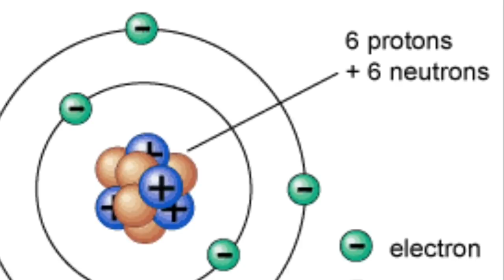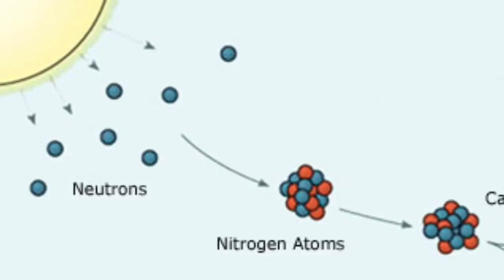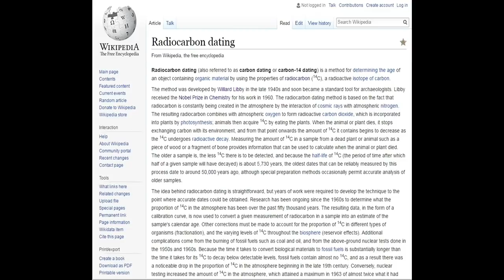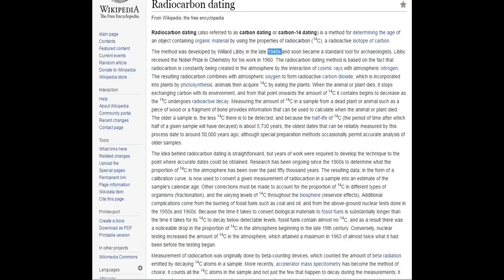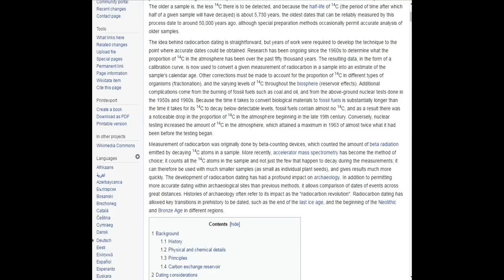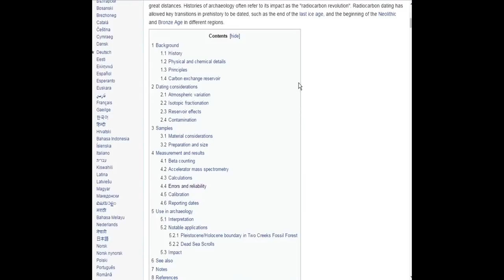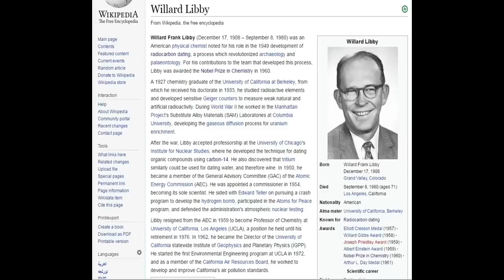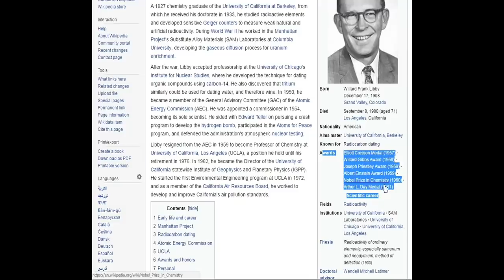Carbon Dating Isn't a Thing for This Conspiracy Nut!!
Hello all and welcome to another episode of Tinfoil Tuesday where we shall be looking at YouTuber "Conspiracies by Hans 4" who has a vast collection of conspiracy themed videos.

Today, we take a look at his belief that Carbon dating isn't real.